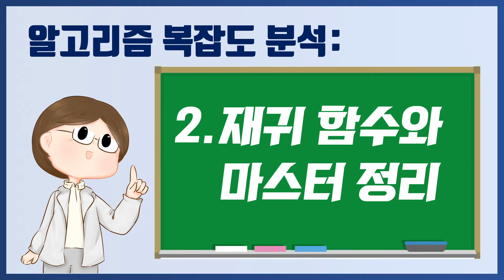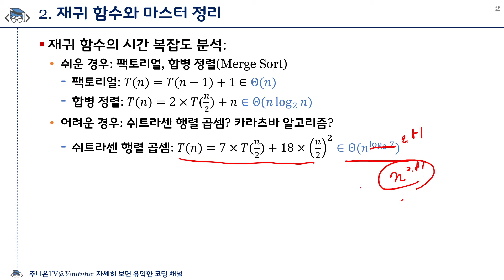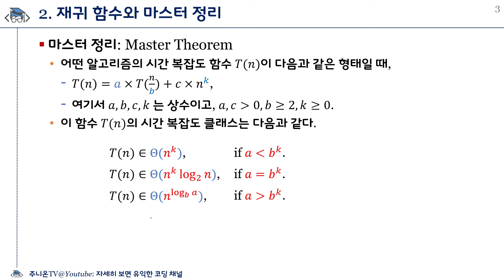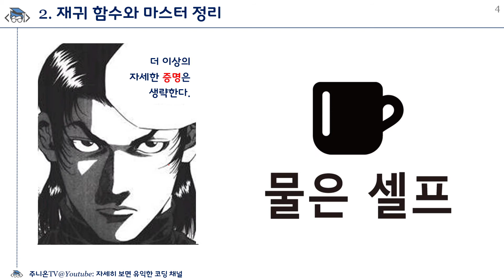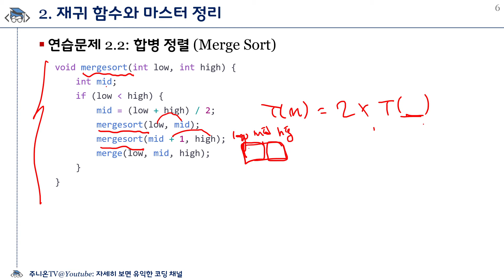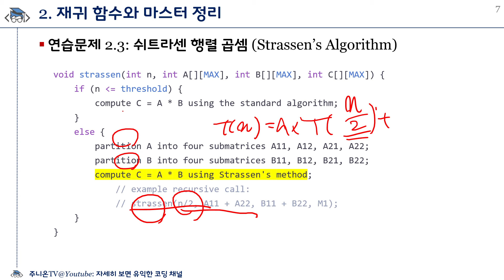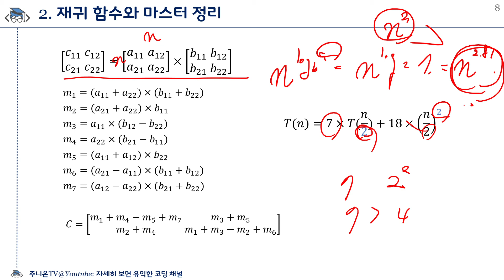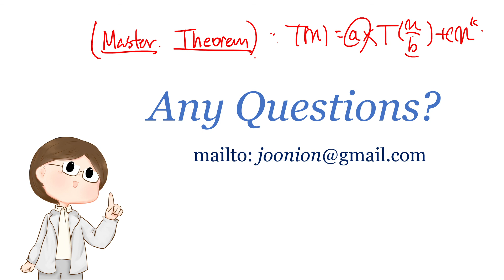알고리즘 복잡도 뽀개기: 2. 재귀 함수와 마스터 정리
알고리즘의 시간 복잡도 분석 관련
문제 풀이 위주의 해설 강의입니다. (총 3강)

1. 복잡도 분석 문제와 해설
2. 재귀 함수와 마스터 정리
3. 복잡한 복잡도 문제 풀이